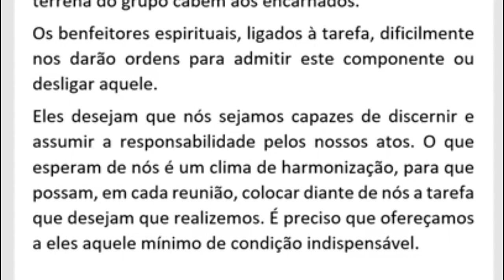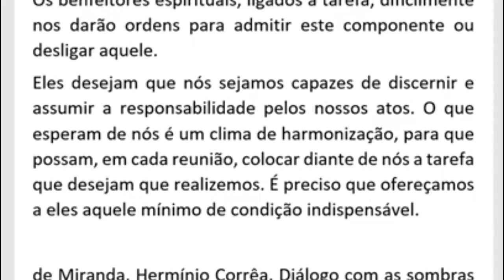#10 Os Encarnados (Parte I) – Estudo: Diálogo com as Sombras, Hermínio C de Miranda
O estudo é realizado no APP Notion. Surgiu de necessidades pessoais para estruturar o conteúdo prático e teórico do diálogo com os comunicantes desencarnados.
Aqui na plataforma do YouTube, a ideia é dinamizar, com outros palestrantes e autores, que abordam o livro. Sempre, colocaremos o link primário, com os vídeos originais, pois foram feitos cortes afim de simplificar o conhecimento.